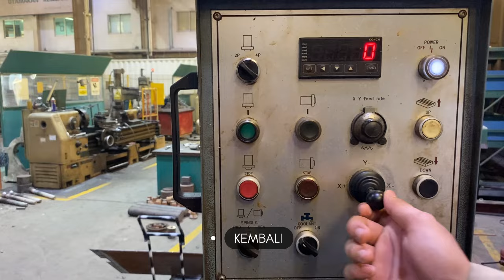Cara mudah membuat rumah spie pada shaft